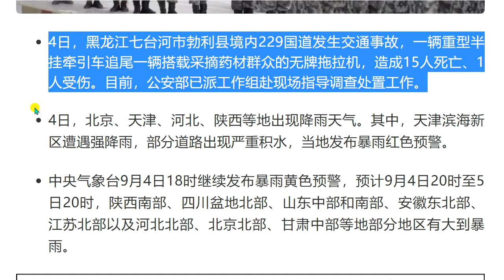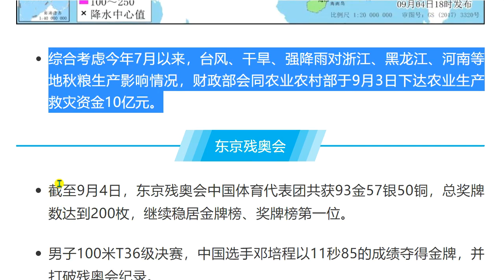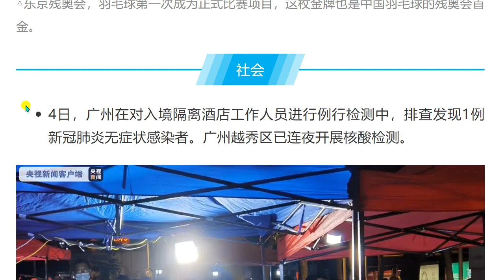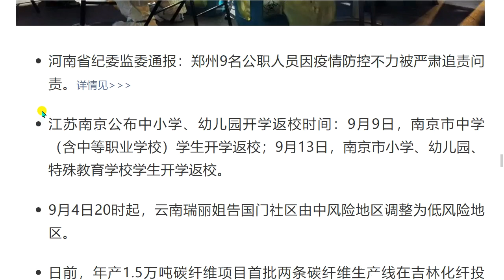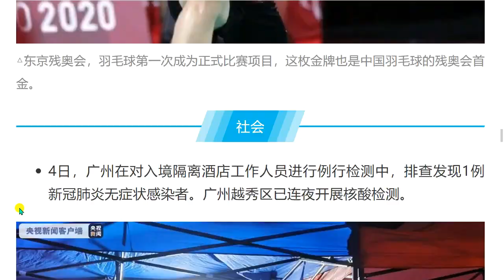今日の中国の新聞を聞く。听今天的汉语报纸。 中秋假期火车票今起开售早啊！新闻来了〔2021年09月05号〕星期天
○黑龙江七台河交通事故致15死1伤 公安部派工作组赴现场指导
○北方多地迎降雨 中央气象台继续发布暴雨黄色预警
○中秋假期火车票今起开售
○东京残奥会中国体育代表团总奖牌数达到200枚